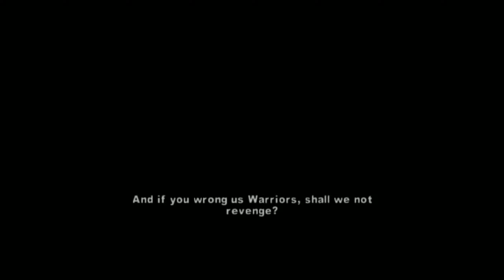The Warriors Co-op Walkthrough Part 7! Rooftops! (PS4 Pro)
What's good everyone! Welcome to the Co-op Madness with my cousin! This will be our first time playing this game so enjoy it with us.